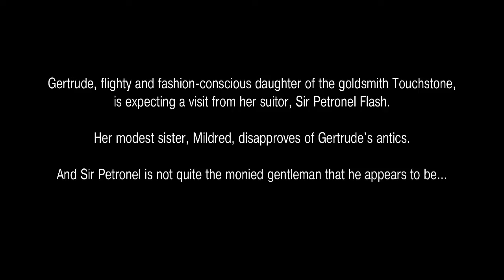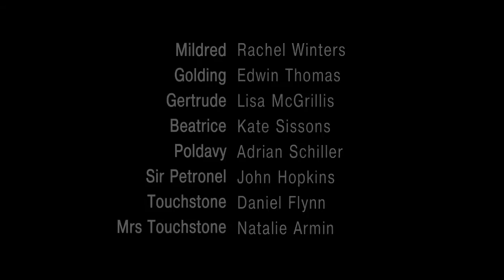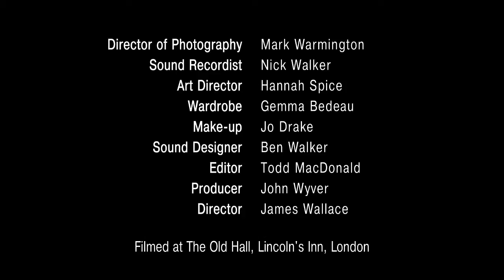Eastward Ho! Act I Scene 2, by Ben Jonson, John Marston, and George Chapman